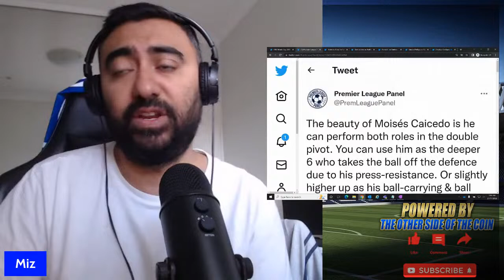Caicedo HYPE As Ecuador Beat Qatar! Chelsea Ronaldo U-TURN? Lukaku Chelsea RETURN? Chelsea News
1/
The beauty of Moisés Caicedo is he can perform both roles in the double pivot. You can use him as the deeper 6 who takes the ball off the defence due to his press-resistance. Or slightly higher up as his ball-carrying & ball progression is good. Top defensive work in both roles.

Moises Caicedo’s game by numbers vs. Qatar:

92% pass accuracy
54 touches
44 passes completed
2/3 ground duels won
2 interceptions

2/
Impressed by Gonzalo Plata, who also scored three goals in World Cup qualification. Fast, direct and can pick a pass. Contracted at Valladolid until 2027, but several top clubs keeping tabs on him for the future. Leeds, Atletico Madrid and Roma have all looked in the past.

3/
Chelsea have reportedly made a U-turn on Cristiano Ronaldo and are now ‘ready to step in’ if Manchester United follow through with their plan to sack him.

4/
🚨 Chelsea are evaluating Romelu Lukaku and new owner Boehly has hinted that he wants to change his strategy . So the Blues could bring Lukaku back to England and put him on the market.